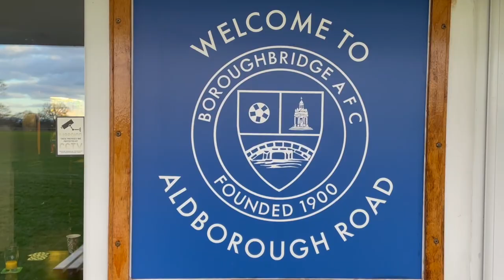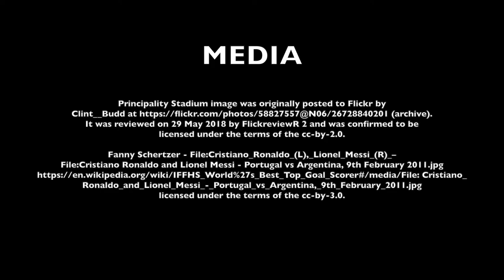KDR Vlog v Boroughbridge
KDRAFC Vlog (Away Day) follows our media man as he covers our recent match against Boroughbridge AFC.

Sorry about the blasted wind cutting in on several occasions - we tried to shield ourselves but weren't too successful!

I've tried to add a few new fun bits, but as normal, It aims to show a little bit of what happens behind the scenes at the club and what West Yorkshire League life is like!

Don't forget to check out our Twitter, Facebook and Instagram feed as well. Just punch in Kirk Deighton Rangers into any of them and we will pop up!

Thank you to Joe Turley, Luke Dubery and Rob Holliday for taking part - we got a prediction right! But who was the player that did it, I'll give you a hint - it wasn't who I said at the match!!

Thanks to our Third /Away kit sponsor Ashfield Nursing and Residential Care Home.